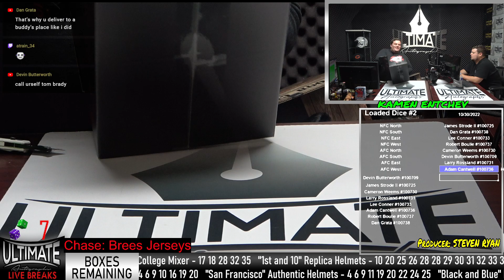Tua Tagovoailoa Eclipse Authentic Helmet - 10/30/2022 7 P.M. Live Breaks